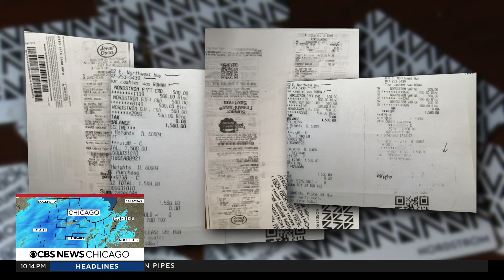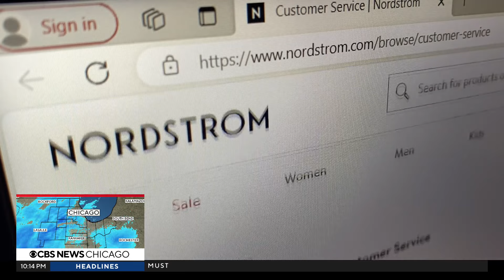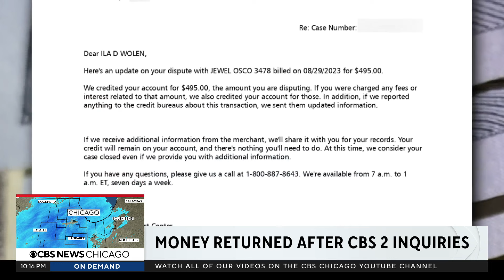Seniors tricked into spending $6,000 on gift card scam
Consumers should know that if they're ever asked to fix a tech or financial problem by buying gift cards, it is a scam. CBS 2's Lauren Victory reports.